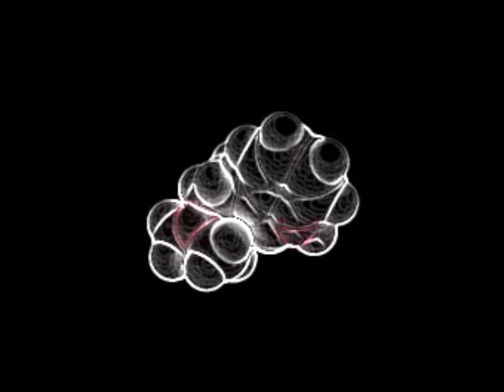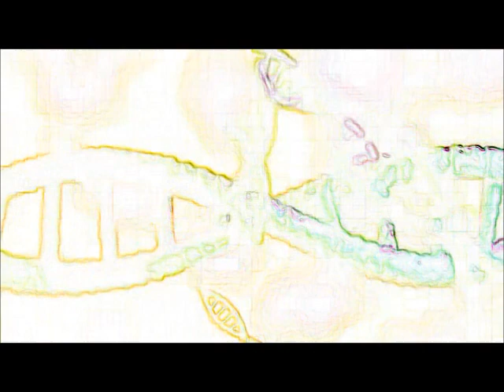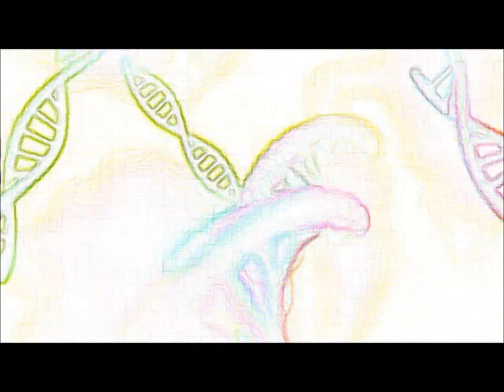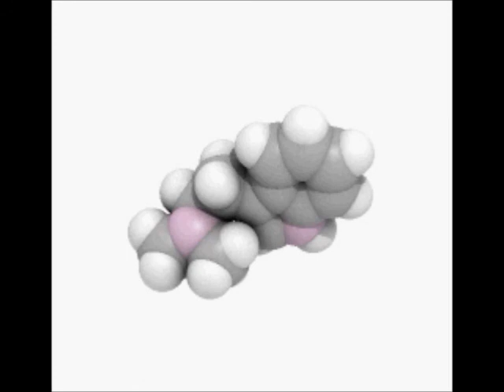Stem Cells (Slide Show)